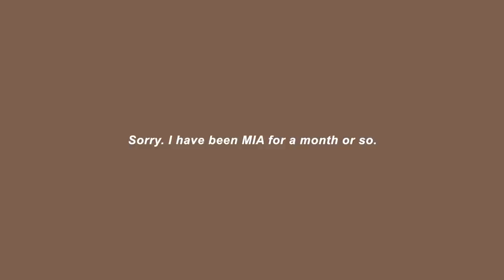Pala Dances in Rain, Gets a Hair Cut, Work Life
Hello Fam,
This is a Weekly vlog. Coming back to youtube after a month. I have been vlogging but havent had a chance to edit. Thanks for patiently waiting. Enjoy this vlog!
Love,

my vlogging gadgets:
🎤 mic: rode
🎥 camera: canon m50, iphone 11
🎬 editing: final cut pro

 a little bit about me:
my name is Sonam Paldon and I am currently based in NYC. I am a full-time Nurse and a YouTuber. I am passionate about traveling, vlogging and entertaining people in a positive way.